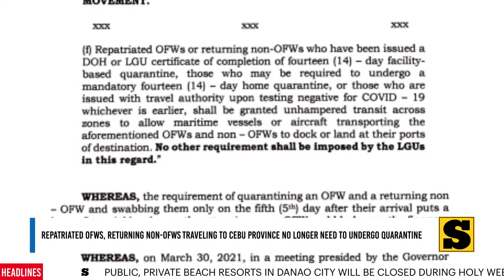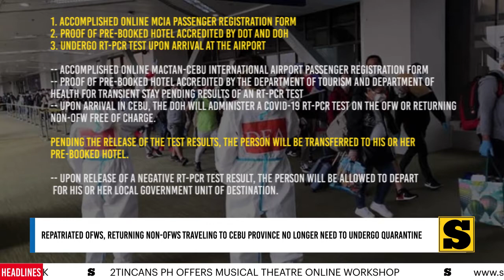No more quarantine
Repatriated OFWs, returning non-OFWs traveling to Cebu Province no longer need to undergo mandatory quarantine